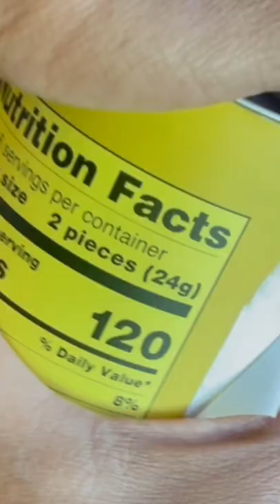The opening of The Lemon Baton Wafer Cookies from Trader Joe’s /delicious Snack & dessert 👍😋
Delicate rolled wafers filled with lemon flavored cream